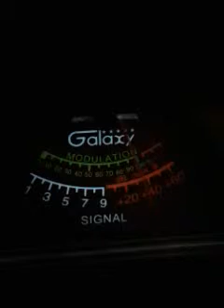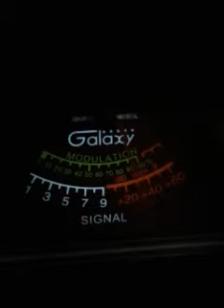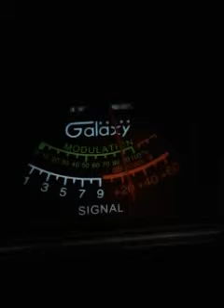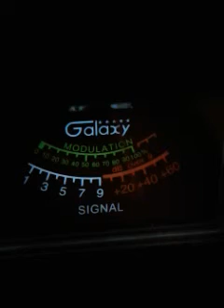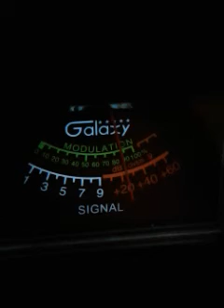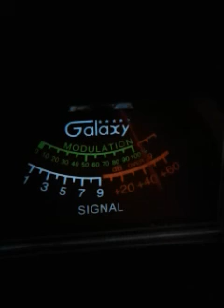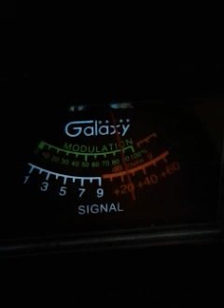Trinitron9. WINDJammer.SuperMan.GodFathers.Ch.6.OTHERS 9:20 PM